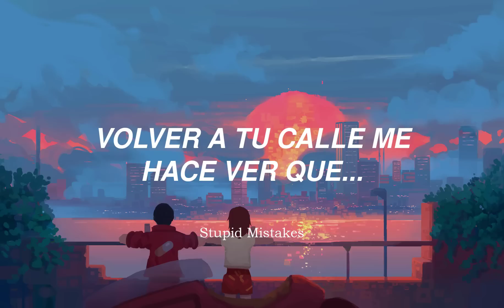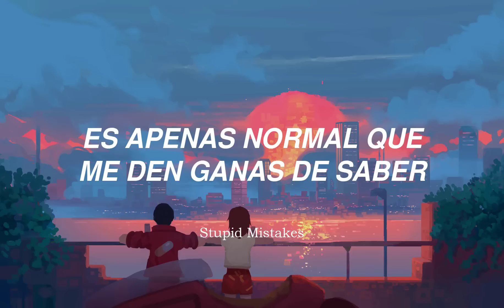Morat ft. Juanes - 506 (Letra)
VOY APURADÍSIMAAAA

edit: ya estoy joya :D

ahora sí, el spam:

Gracias por el apoyo en los videos. lqm

Te invito a pasar por mi canal principal, donde subo traducciones de canciones en inglés con videos preciosos de fondo. ¡Gracias si decides pasarte!